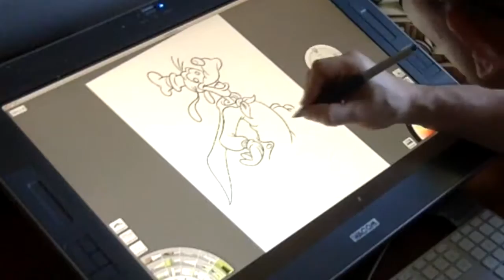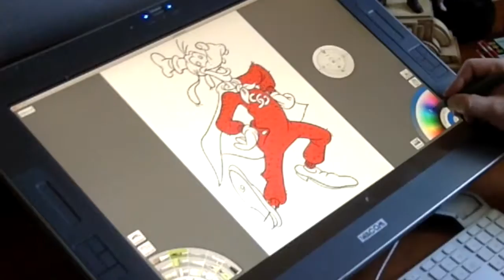QuickDRAW Super Goof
Time-lapse of Will drawing Super Goof!